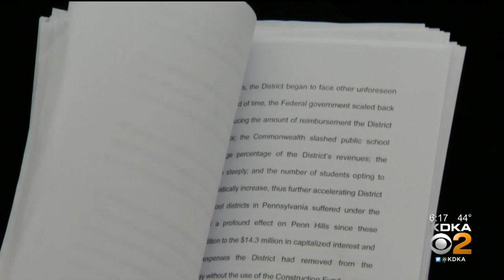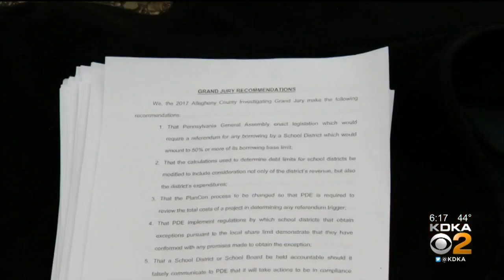Penn Hills School District In ‘Catastrophic Financial Condition'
The Grand Jury blames the Penn Hills school board and district officials for poor leadership, but it did not recommend criminal charges.